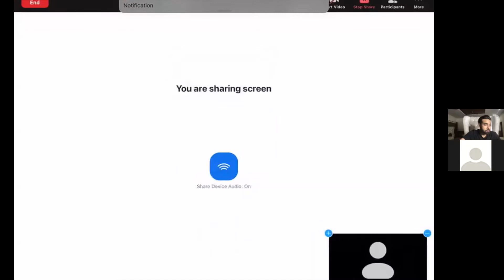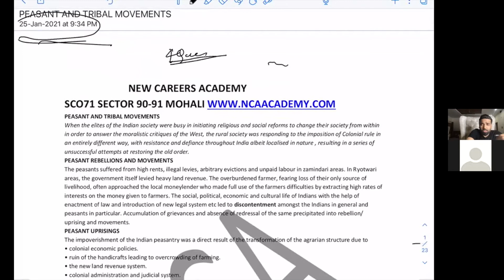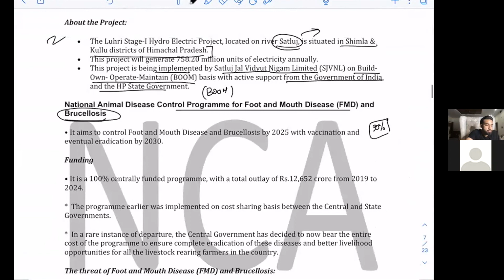CDS 1 2021 Results are out | What to do Next ? NCA Academy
The CDS 1 2021 results are out . Know the cut offs that have been there . what to do next after clearing paper or if you did not clear the paper what's next you can do .